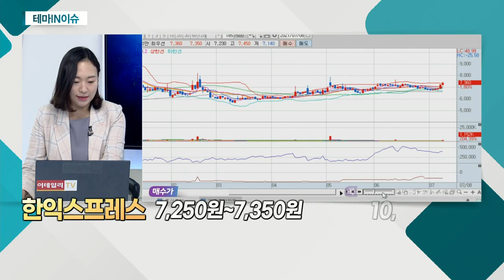한익스프레스(014130)... 종합 물류 관련주_테마IN이슈 (20210708)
# 종합 물류 관련주
- 코로나19 재확산 조짐
- 백화점 임시 휴업… 비대면 쇼핑ㆍ유통주 부각 전망

한익스프레스(014130)
- 내륙운송ㆍ3자물류 등 종합 물류 기업
- 화공품ㆍ유류 등 특수화물 운송 선두 기업
- 코로나 확산… 물동량 증가ㆍ운임 추가 상승 가능
- 견조한 실적 상승세